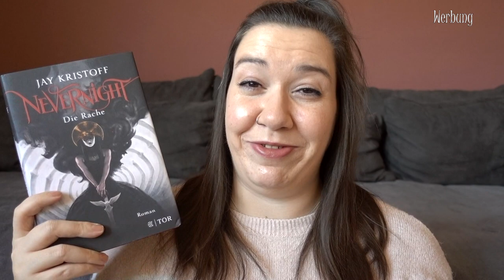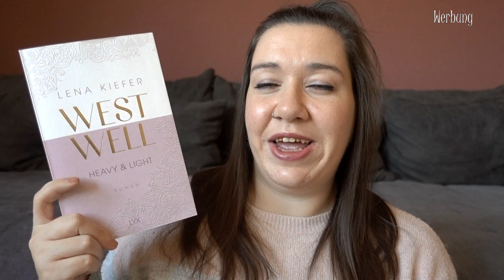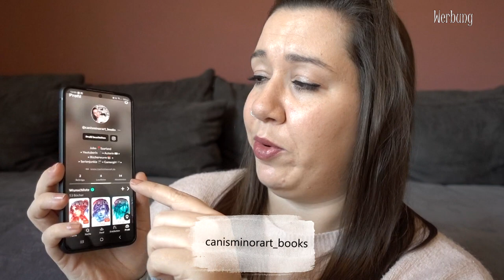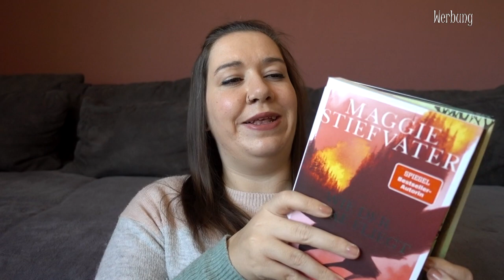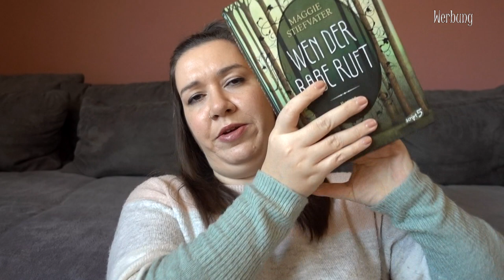Dear Reader TAG | SUB, Leseziele, Challenges und mehr | Canis Minor Art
Heute habe ich nach Ewigkeiten endlich wieder einen TAG für euch.

𝙒𝙚𝙧𝙗𝙪𝙣𝙜 | 𝙆𝙤𝙤𝙥𝙚𝙧𝙖𝙩𝙞𝙤𝙣

Die Fragen zum TAG:
1. Hast du dein Leseziel 2022 erreicht?
2. Was ist dein Leseziel für 2023?
3. Welche Reihe möchtest du 2023 lesen?
4. Welche angefangenen Reihen möchtest du 2023 beenden?
5. 5 Sterne Vorhersage für 2023?
6. Geplante Rereads für 2023?
7. Wie hoch ist dein SuB aktuell?
8. Welche Bücher stehen ganz oben auf deiner Wunschliste?
9. Welche Bücher willst du demnächst aussortieren?

Amazon Wunschliste